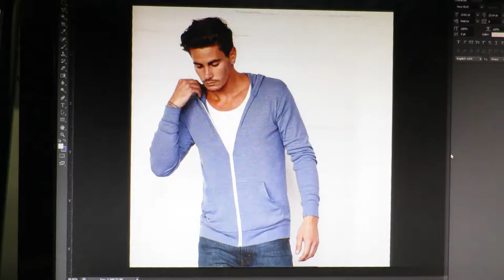Learning How To Buy a Franchise Episode 35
Today I learned a little bit about franchising and what types of opportunities there is in buying a business instead of starting and building a business from scratch.

My goals for the future involve buying franchises in the healthy / Fast food restaurant industry so I took this opportunity to meet mentors and peers that are on the same search.

The 2 hour class was in Orange California and provided by SCORE.
SCORE is Free small business developing and mentoring program that helps small business owners and brand new entrepreneurs find funding, assistance and other tools to help your business succeed.

Here is a link to the score site.